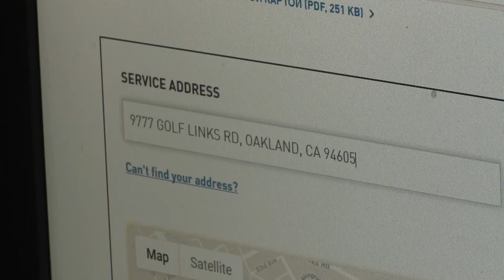How To Use The PG&E Outage Website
Here's a step-by-step guide on how to use the PG&E outage website